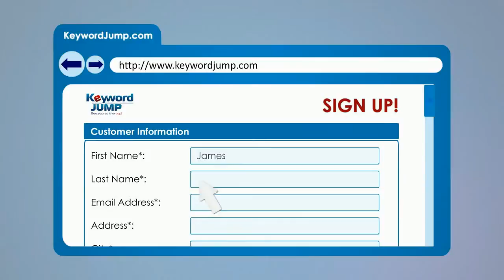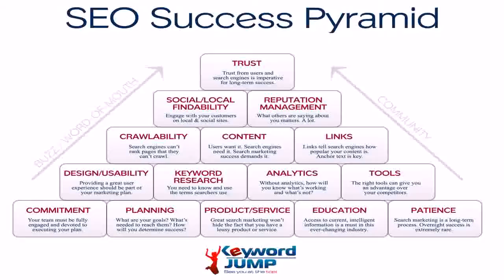SEO Analysis Toledo, OH - KeywordJump.com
SEO Analysis Toledo, OH